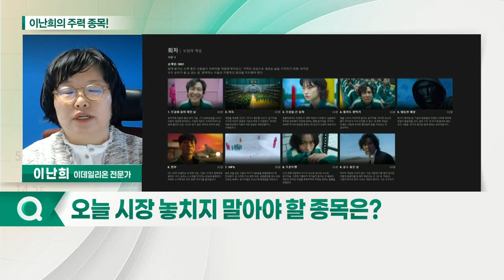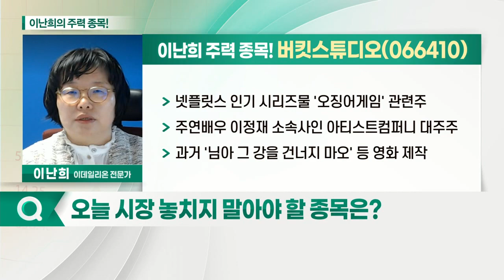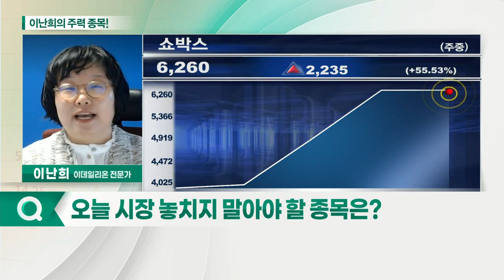버킷스튜디오, 쇼박스, 제이콘텐트리_이난희의 주력 종목 (20210927)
1. 버킷스튜디오(066410)
2. 쇼박스(086980)
3. 제이콘텐트리(036420)

- 넷플릿스 인기 시리즈물 '오징어 게임' 관련주
- 주연배우 이정재 소속사인 아티스트컴퍼니 대주주
- 과거 '님아 그 강을 건너지 마오' 등 영화 제작

쇼박스(086980)
- 오징어 게임 제작사 '싸이런픽쳐스'에 10억 원 투자
- 오리온 그룹 계열사, 영화 배급 업체
- '아이오케이'와 콘텐츠 공동제작 MOU 체결